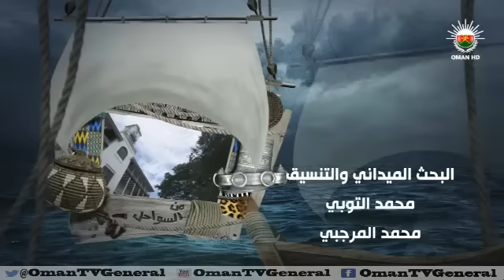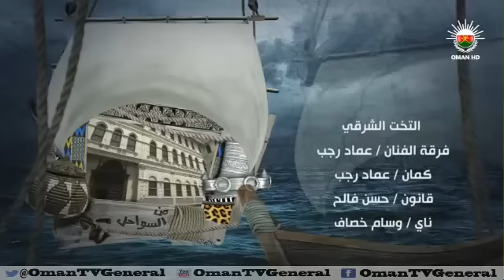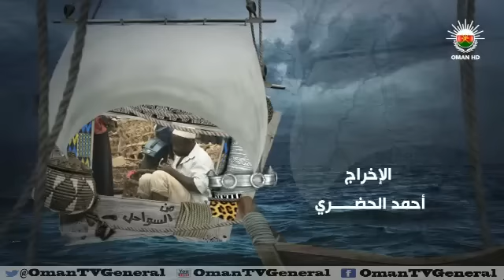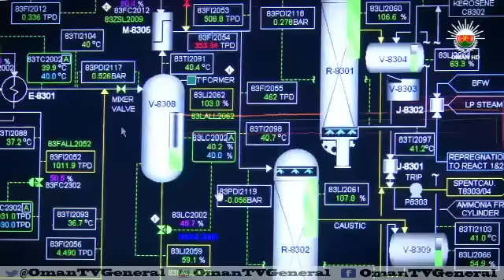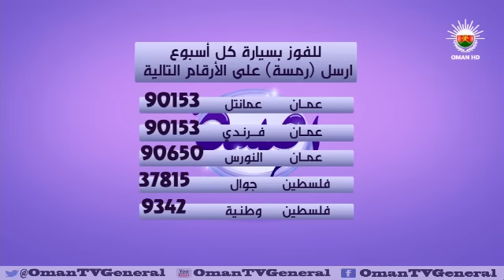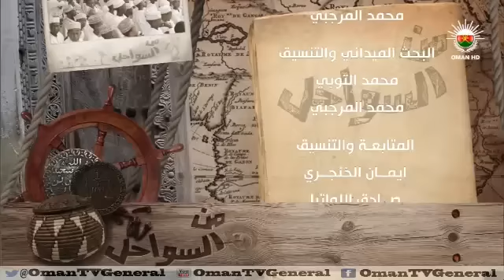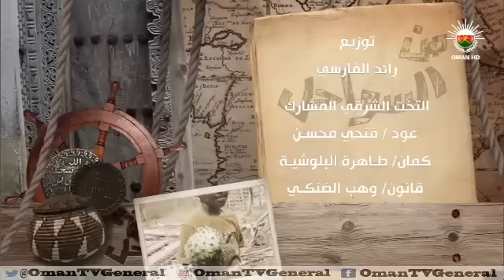من السواحل "بمبا / حمود بن سالم الغافري" الأربعاء ٢٢ رمضان ١٤٣٤هـ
يوثق هذا البرنامج الإرث الحضاري الذي أسسه العُمانيون في زنجبار و يستضيف عدداً  من الأشخاص للحديث عن مدى تأثير الثقافة العُمانية على الحياة بشكل عام
الحلقة 22 "بمبا / حمود بن سالم الغافري"
الأربعاء ٢٢ رمضان ١٤٣٤هـ على اليوتيوب